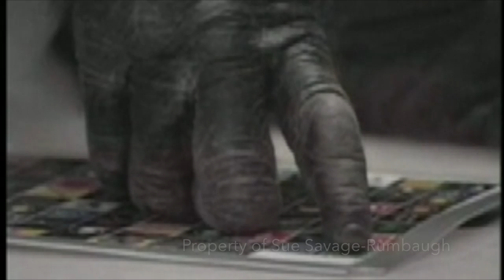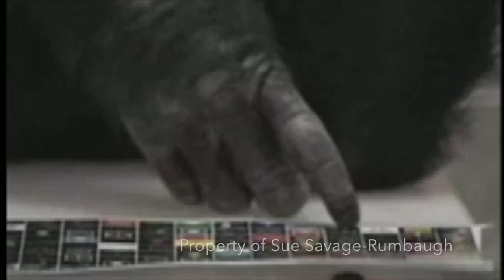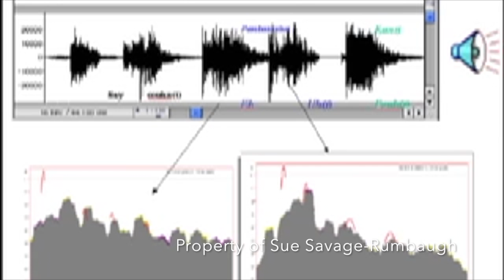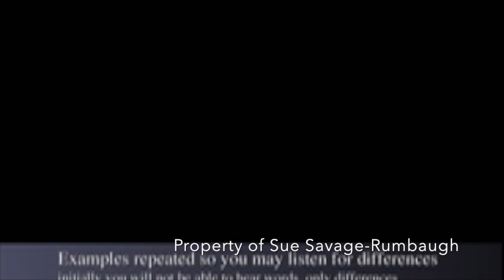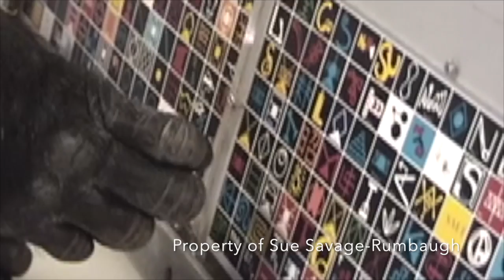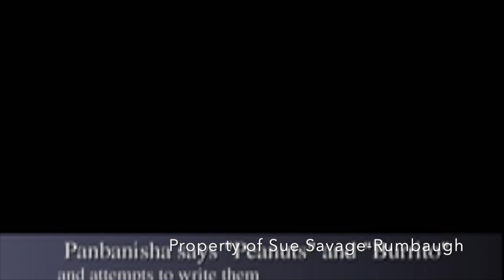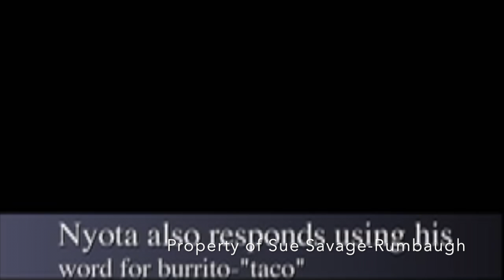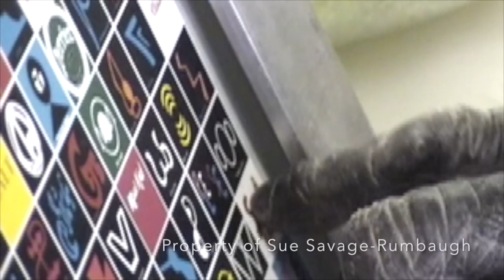Talking Bonobos -Kanzi and Panbanisha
"This video illustrates the way in which these bonobos can tell us about the meanings of their vocalizations by using a board of symbols, as they speak. It is possible to see that they enjoy speaking to humans.  It this case, Kanzi is very happy to speak to William Fields because he can tell that he is speaking to someone able to understand his speech and someone who likes him very much. Often Panbanisha is aksi speaking in the background and for those who know the bonobos; voices it is very easy to tell which bonobo is speaking. They also watch a video of themselves from the previous day and react to it. Panbanisha then demonstrates her ability draw the lexigrams for "A-Frame" (a favored location in their 50 acre Atlanta forest) and the lexigram "No" - indicating that earlier she was told "no," that we could not go there then.  But she wants to do there now, and so indicates by drawing a line to the "A-frame" symbol she has made. In addition she draws the lexigram for "Scrubby Pine Nook" is a location on the way to "A-Frame," and then makes dot, on the floor, and points to it by the Scrubby Pine Nook. She is using her own drawing as she would use a keyboard to say where she would like to go. She then gestures toward Dr. Sue Rumbaugh and the door that leads outside.